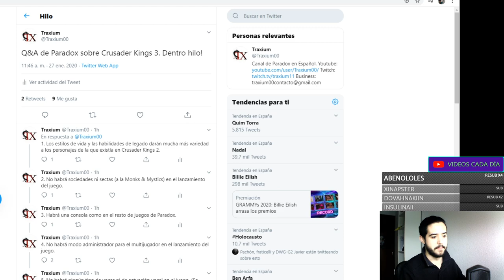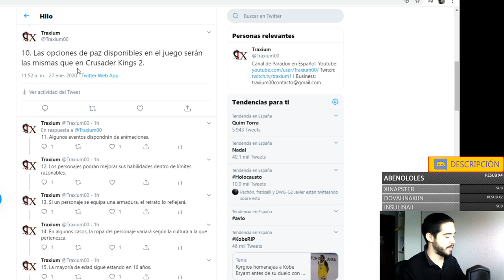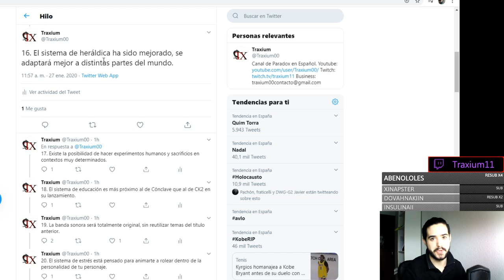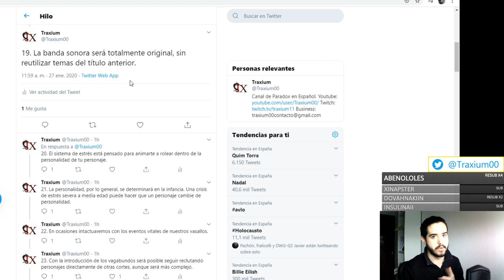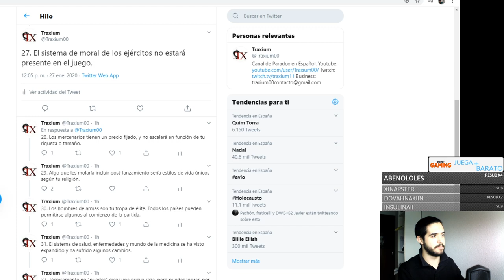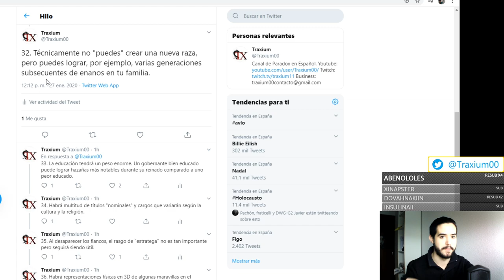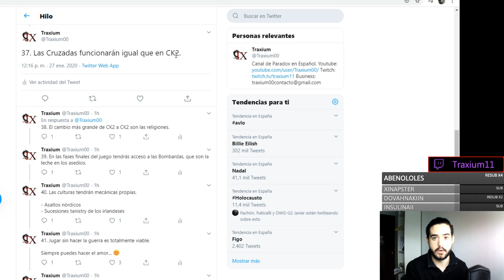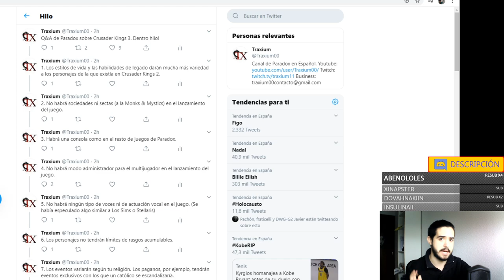¿Podré montar una secta? - PREGUNTAS y RESPUESTAS de los DESARROLLADORES de CRUSADER KINGS 3 - ENERO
Crusader Kings II: 2012
Europa Universalis IV: 2013
Stellaris: 2016
Hearts of Iron IV: 2016
Imperator Rome: 2019